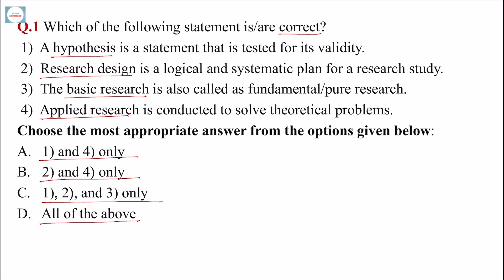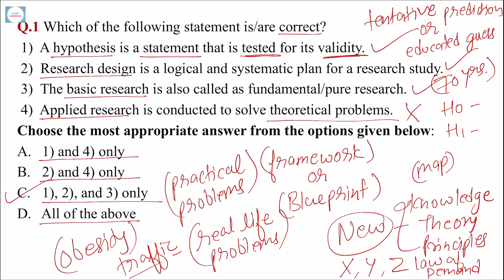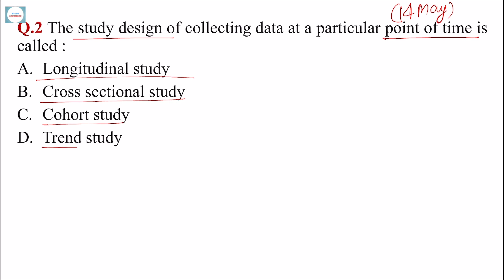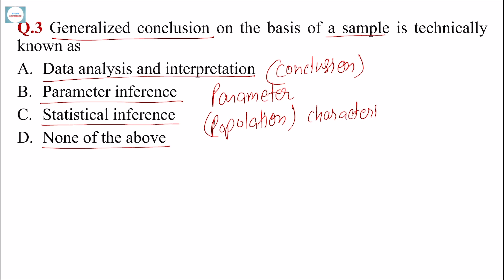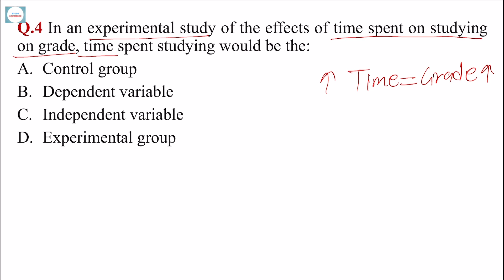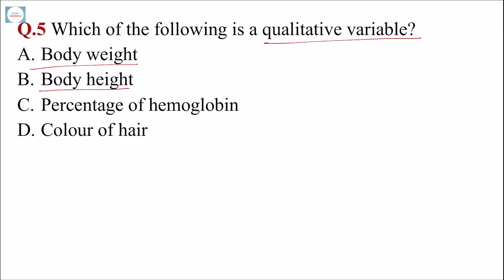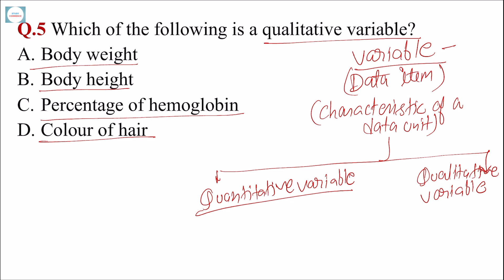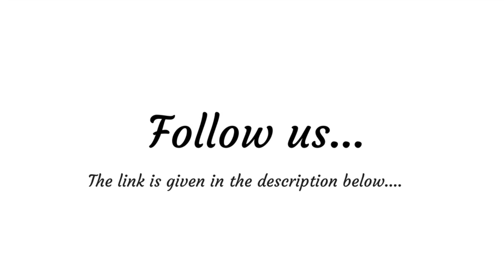Research Aptitude | Part-2 | Business Statistics and Research Methods | Niraj Pandey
In this video, I have tried to explain few concepts of Research Methodology.

A new video is posted every Saturday at 7 P.M. :)